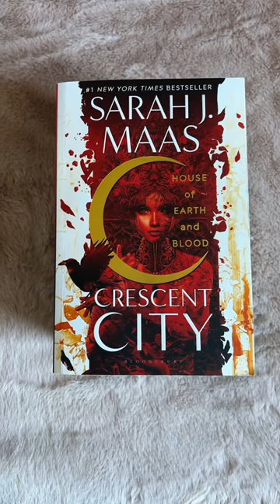Fantasy Books That Live Rent Free In My Head 📚🔖💗